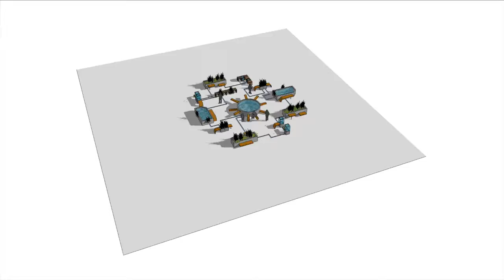Projet 75h axel vayrac